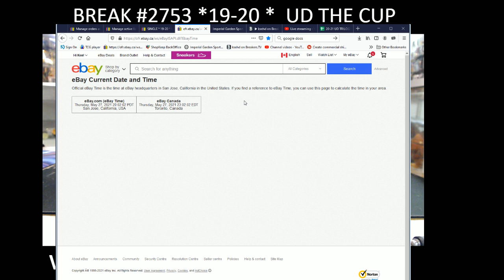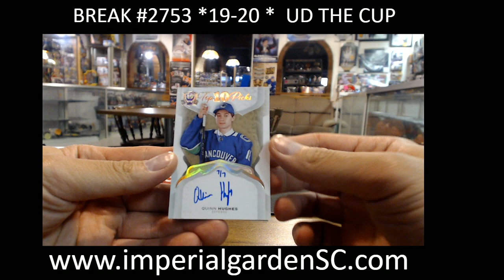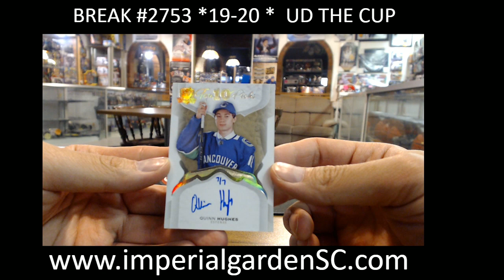SINGLE BREAK #2753 : 19-20 UD THE CUP (EXQUISITE) NHL HOCKEY BOX